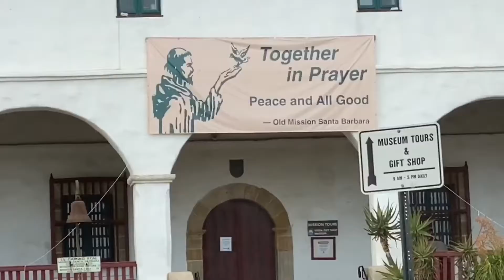RV TRIP TO SANTA BARBARA DOWNTOWN - OCTOBER 8, 2020